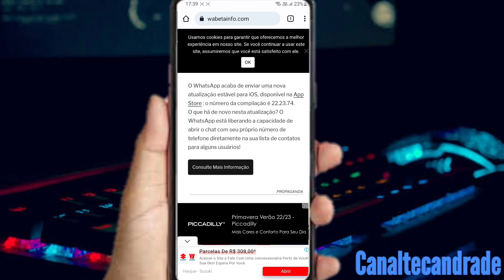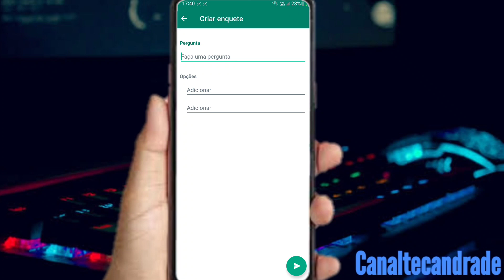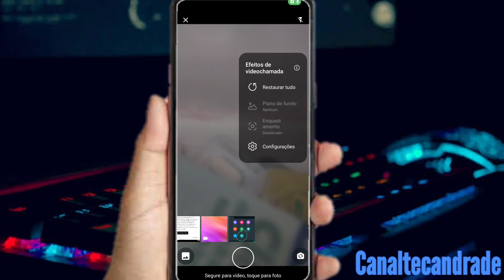NOVA ATUALIZAÇÃO DO WHATSAPP!! Chegou a função que você esperava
WhatsApp atualizou e junto com atualização do Aplicativo veio dois Novos Recursos que ainda irei testa junto com você para que serve.

● Assista os últimos vídeos do canal!!